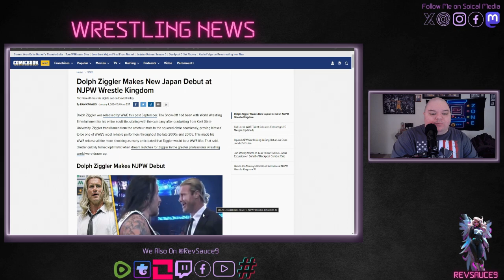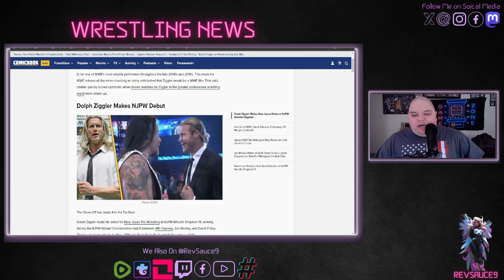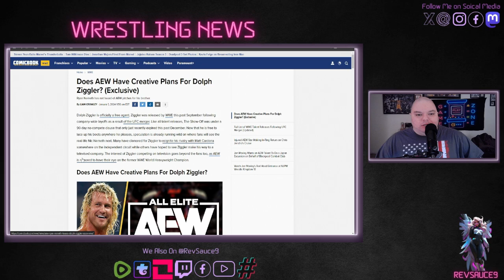Nic Nemeth FKA (Dolph Ziggler) Debuts For New Japan Pro Wrestling & AEW According To Reports!!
For Ref Codes